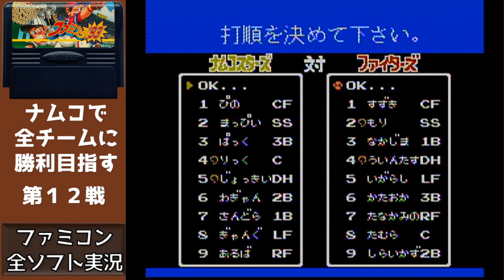#12 日本ハム 対 ナムコ ファミスタ９３ 【実況】 ナムコスターズで全チームに勝利目指す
ファミスタ93で日本ハムファイターズ  対 ナムコスターズ を実況プレイ